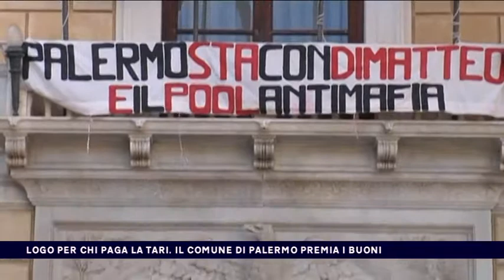LOGO PER CHI PAGA LA TARI, IL COMUNE DI PALERMO PREMIA I BUONI del 26-10-2017